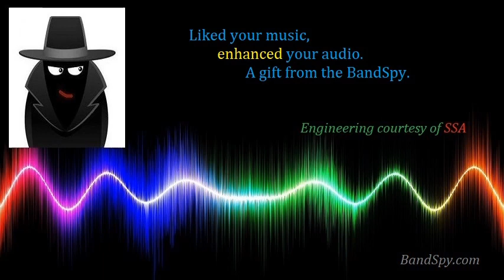Eric Anthony - Let Go Of The Reins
Enhanced Audio!